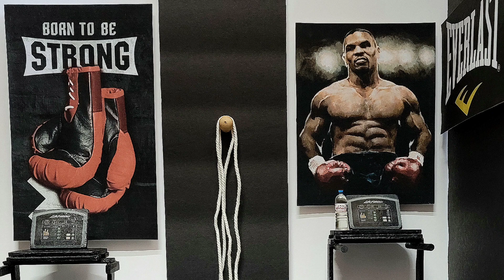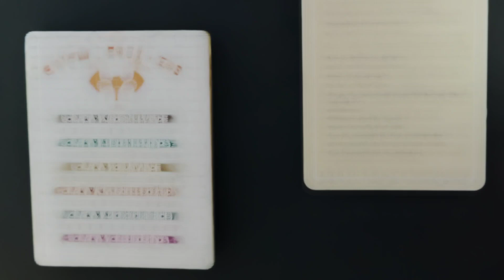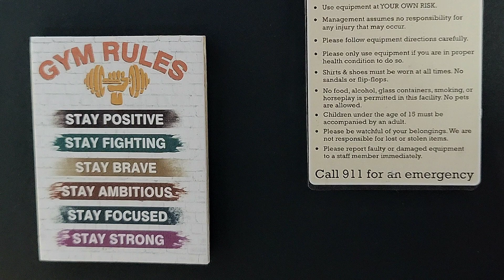NEW DIORAMA - GYM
Yo, check it! Today I will be sharing my new diorama  dat I created for the Click N' Play Fitness Gym Playset.